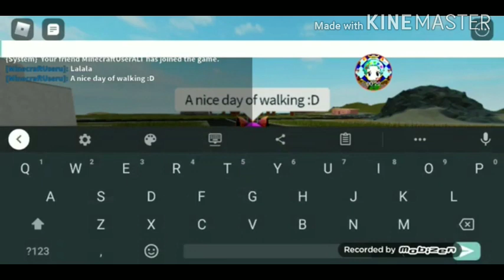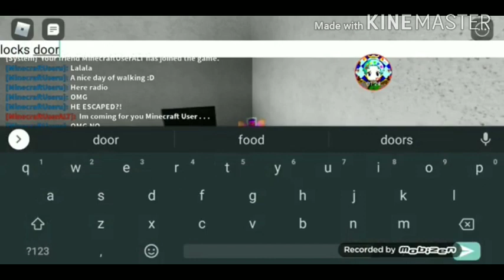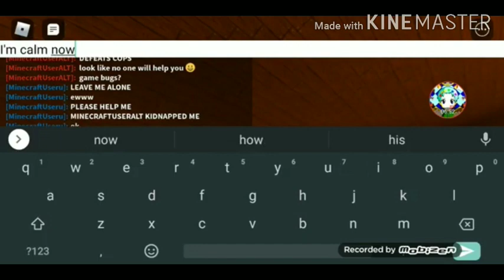Kidnapped Film Part 2 (SAD VIDEO)